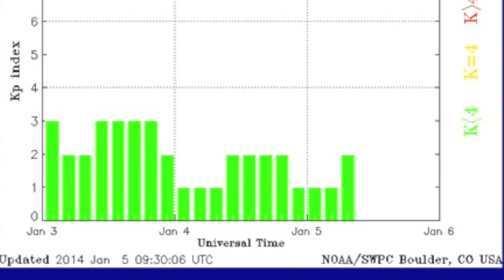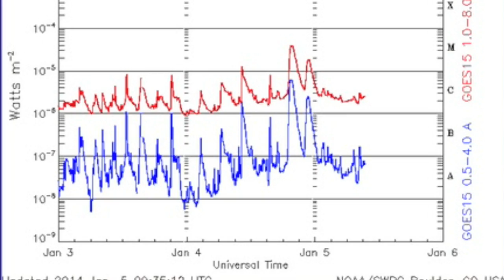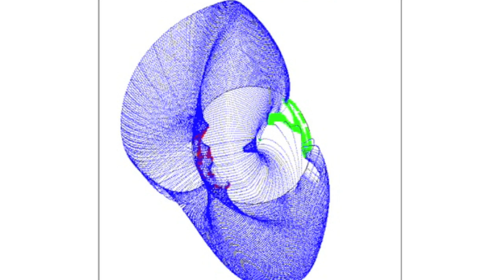S0 News January 5, 2014: Deadly Cold, Delta Sunspots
Blog (Click Daily News for all the Charts/Interactives)